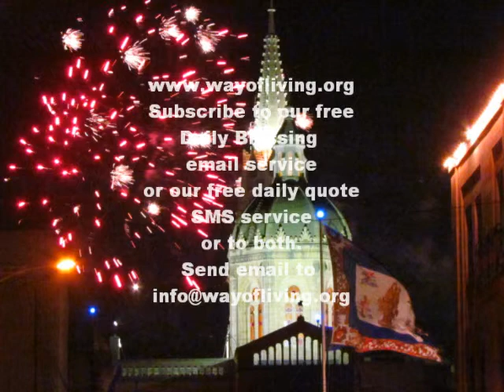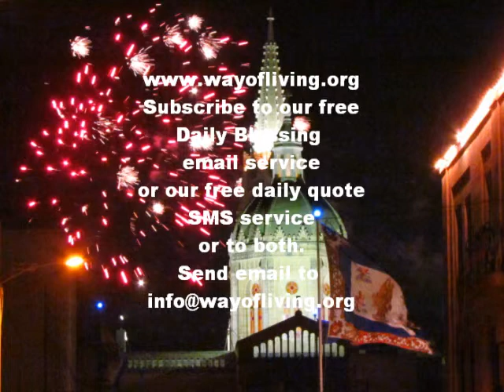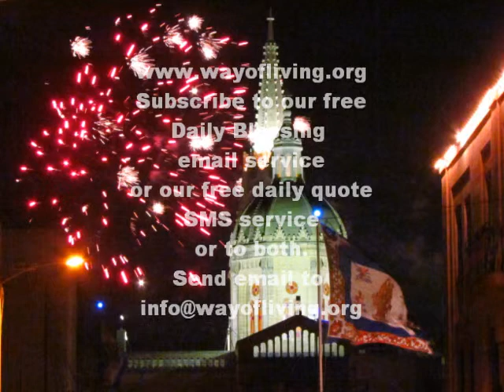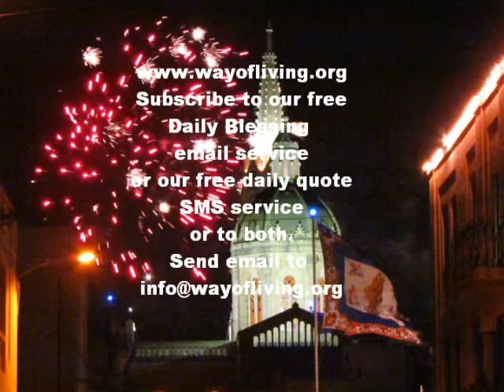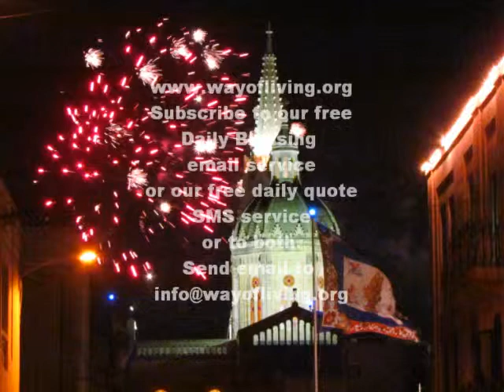Dun Gorg Dalli - Matthew 1: 1 -- 23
Matthew 1: 1 -- 23 *Prostitutes - Murderers - Adulterers...some of the ancestors of Jesus. So can God still work good out of all this?*
Dynamic down-to-Earth Biblical audio explanation of scripture given by Dun Gorg Dalli in Maltese.